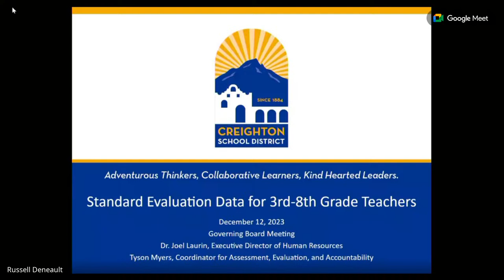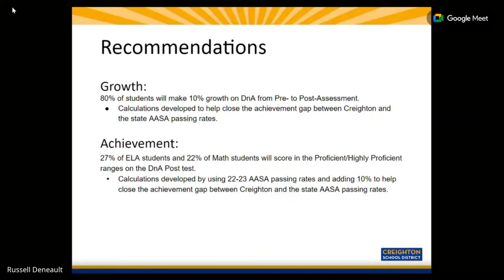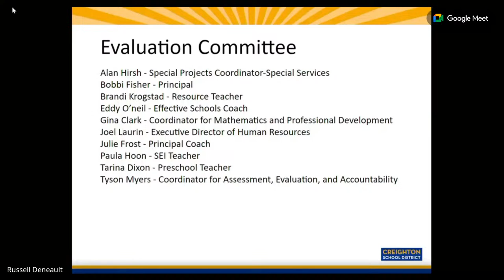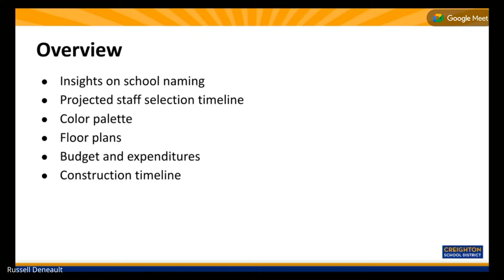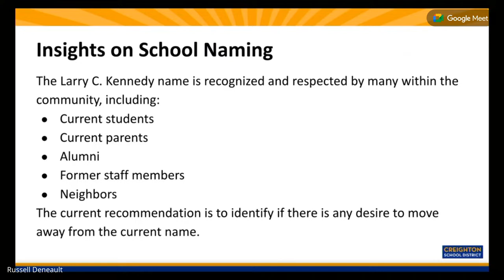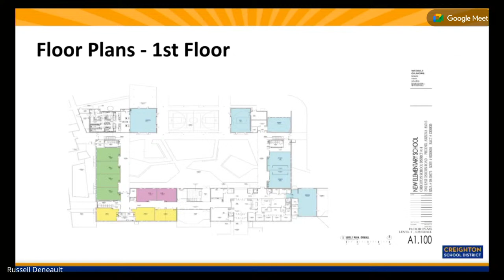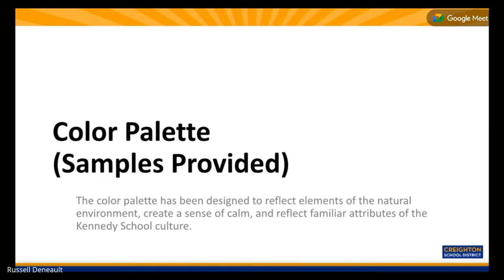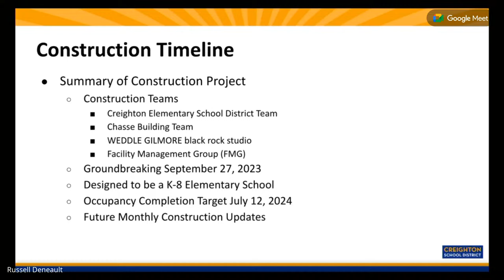December 12, 2023, Study Session and Governing Board Meeting